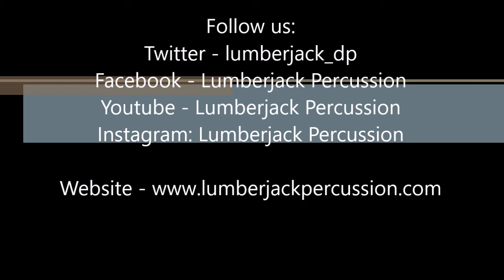Lumberjack Percussion Presents: The "Chipmunks"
This is the inaugural performance of The Chipmunk Drum Line. These kids are from the Orangeburg, SC area and only started practicing this April when we launched!